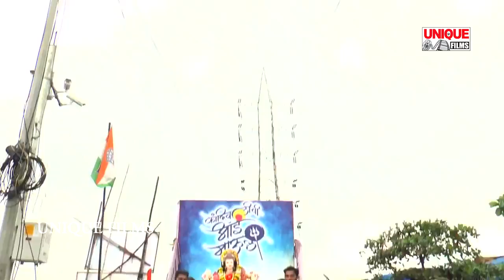सुपर हिट बिदाई गीत चंदन सिंह 2017 || Duniya Ke Maai || कइसे जइबू माई हो|| Bhojpuri Devi geet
Bhojpuri Hot Live Shooting Video / Viral Video/Latest Bhojpuri hot Video

Song - Kaise Jaibu Maai Ho
Album - Duniya Ke Maai
Singer - Chandan Singh
Music Director - Ashok Baba
Writer - Anjani Upadhyaay , Rohit Pathak
Video Director - Ravi Baba
Label - Unique Films